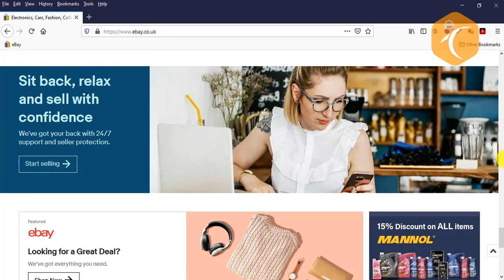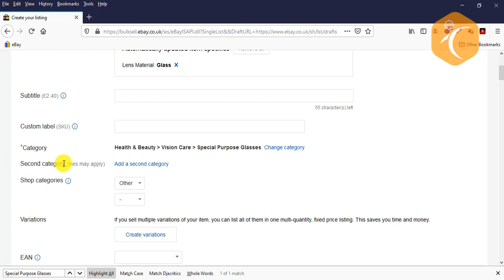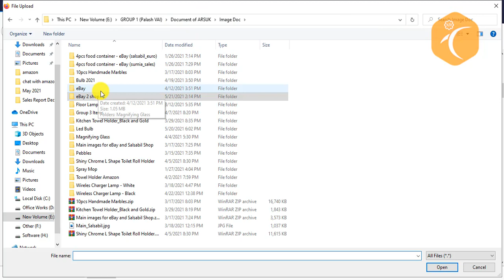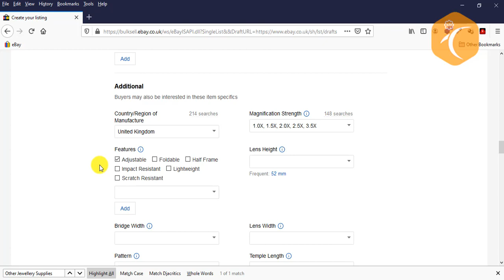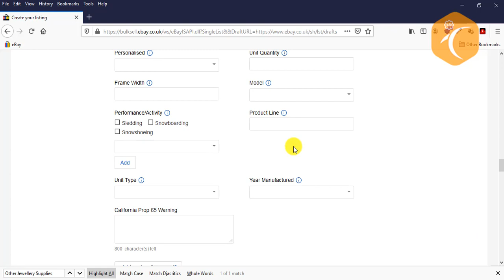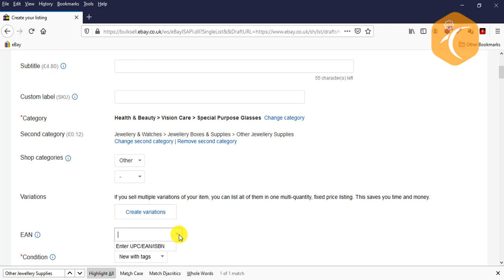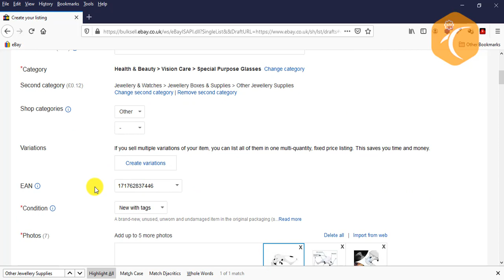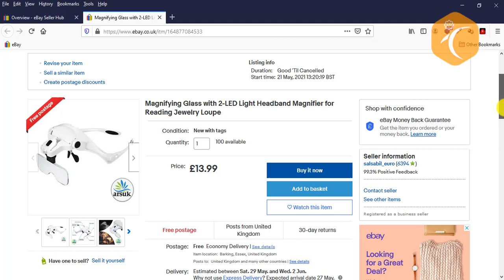How to List Items for Sale on eBay | 🔥 for Beginners Step-by-Step Complete Guide 🔥 | eBay Seller Hub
Hello viewers, in this video tutorial I will show you How to List Items for Sale on eBay | Step-by-Step eBay Seller Hub Tutorial for Beginners 🔥 in 2021. Don't worry just follow my simple steps. Hope you enjoyed it.